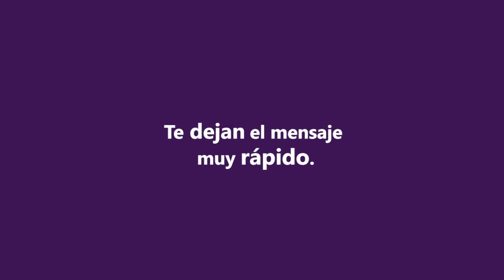POLERA LIMA DE OCTUBRE